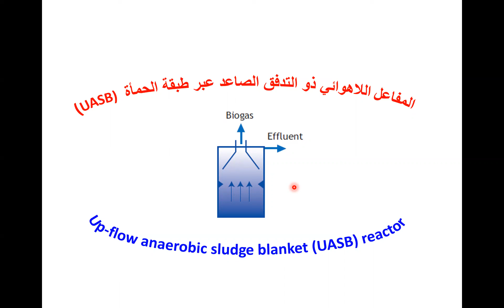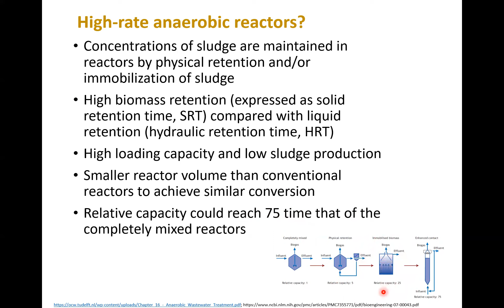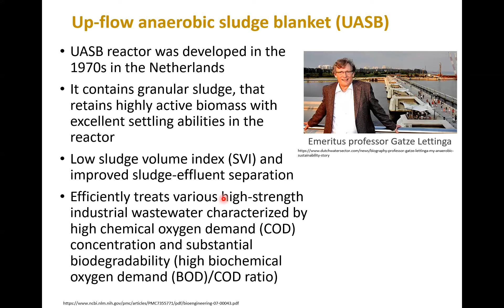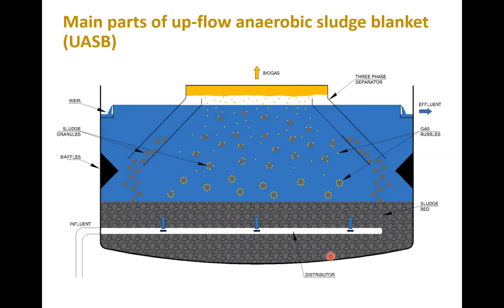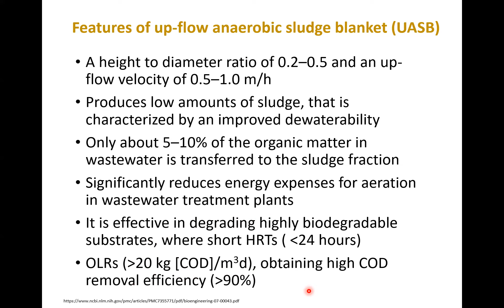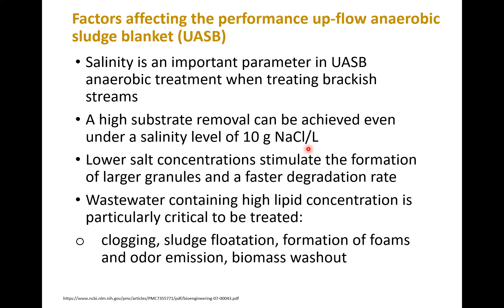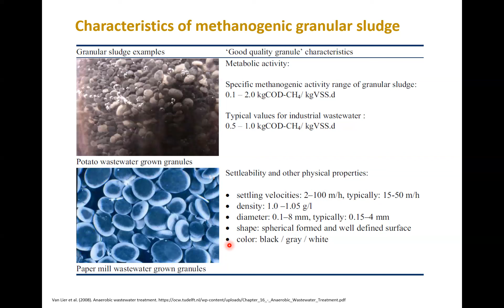(UASB) المفاعل اللاهوائي ذو التدفق الصاعد عبر طبقة الحمأة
في هذا الفيديو ، ستتعرف على المفاعلات اللاهوائية عالية السرعة فيما يتعلق بكفاءتها وأهميتها. بعد ذلك ، سيتم شرح المفاعل اللاهوائي ذو التدفق الصاعد عبر طبقة الحمأة. (UASB) تم اختراع UASB في السبعينيات من قبل البروفيسور Gatze Lettinga في هولندا. يتم أيضًا شرح الأجزاء الرئيسية المفاعل اللاهوائي ذو التدفق الصاعد عبر طبقة الحمأة (UASB)  جنبًا إلى جنب مع السمات الرئيسية للمفاعل اللاهوائي ذو التدفق الصاعد عبر طبقة الحمأة (UASB) . سأقدم أيضًا العوامل التي تؤثر على أداء UASB. أخيرًا ، سيتم تقديم خصائص الحمأة الحبيبية المنتجة الميثان.
1. المفاعلات اللاهوائية عالية السرعة
2. كفاءة المفاعلات اللاهوائية
3. المفاعل اللاهوائي ذو التدفق الصاعد عبر طبقة الحمأة (UASB)
4. Gatze Lettinga
5. الأجزاء الرئيسية للمفاعل UASB
6. سمات المفاعل UASB
7. العوامل المؤثرة على أداء المفاعل UASB
8. الحمأة الحبيبية
9. إنتاج الميثان من الحمأة الحبيبية
10. تكنولوجيا معالجة الصرف الصحي
11. التصميم الهندسي للمفاعلات اللاهوائية
12. الهضم اللاهوائي
13. إعادة استخدام الموارد الطبيعية
14. تحسين كفاءة معالجة النفايات
15. تكنولوجيا التنقية البيولوجية
16. الاستدامة البيئية
17. البيئة والصحة العامة
18. استخدام الطاقة النظيفة
19. تقنيات تحسين جودة المياه
20. إنتاج الطاقة المتجددة

References for this video:
Van Lier et al. (2008). Anaerobic wastewater treatment.